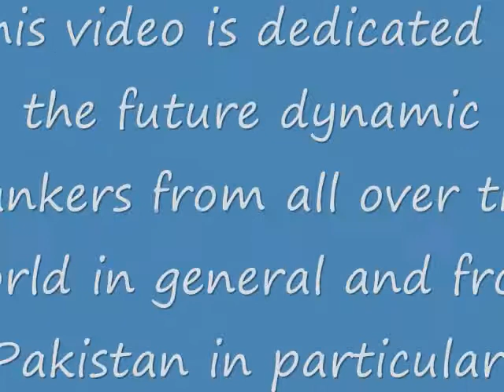Part 7 - Agha Hasan Abedi at BCC conference - Vienna 1984